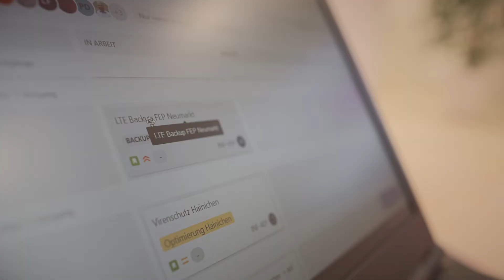Als IT-Administrator unterwegs im LILAversum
"Philip", seufzten seine Eltern, „was soll nur aus Dir werden“, wenn er wieder mal gerne zu viel (und lange) Zeit am Computer verbrachte. Und heute? Ist er IT-Administrator bei der Firmenfamilie FUCHS. Hier kreuzt der 22-Jährige durchs LILAversum, auf der Suche nach Problemlösungen, neuen Herausforderungen und Denksport für seine IT-Synapsen. Seine Motivation: Er will glückliche Anwender sehen. Ganz nebenbei ist er in einem Arbeitsumfeld mit flachen Hierarchien und einem lockeren Team, Gaudi mit Kollegen und Chefs, die man ganz herzlich mit einem „Servus“ grüßt. Darum: Sei wie Philip! Und starte auch Du mit einer tollen Gemeinschaft durchs LILAversum! Dein erster Schritt gelingt mit einem kleinen Klick!